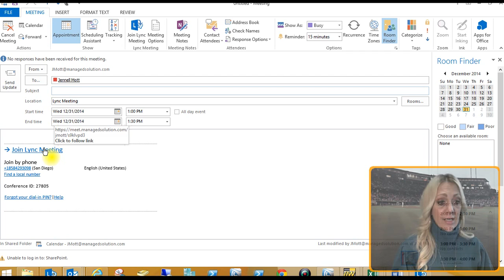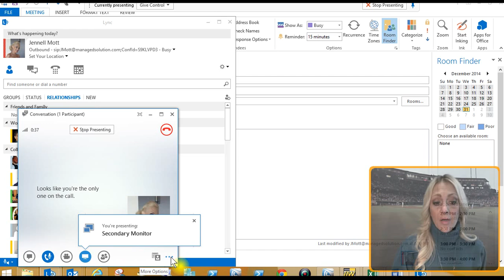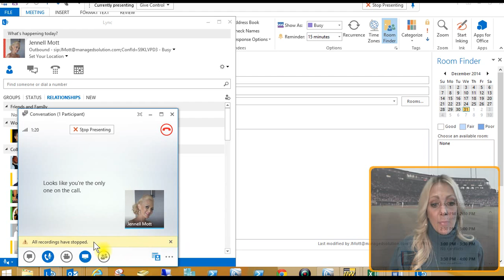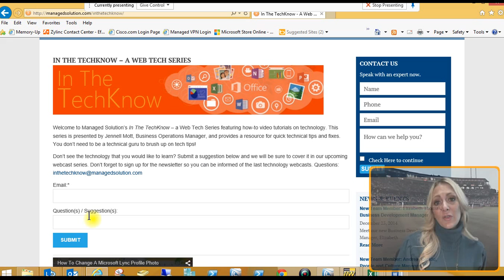How To Record A Lync Meeting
Welcome to Managed Solution’s In The TechKnow – a Web Tech Series featuring how-to video tutorials on technology. This series is presented by Jennell Mott, Business Operations Manager, and provides a resource for quick technical tips and fixes. You don’t need to be a technical guru to brush up on tech tips!